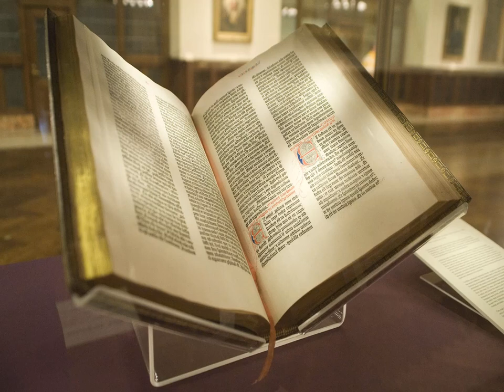L’Épître aux Romains Chapitre 16 - Lecture De La Bible En Audio Français